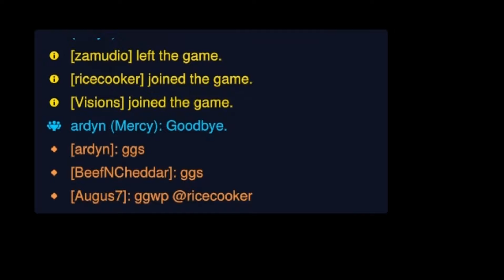How a TOP 100 Support plays Juno...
This is how a Top 100 support plays Juno 😎